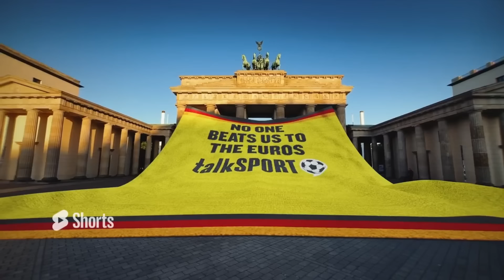'WHAT ARE WE DOING!?' 😤 Jamie O'Hara LIVID After Slovakia's Opening Goal Against England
Jamie O'Hara and Jason Cundy react to Slovakia's goal.